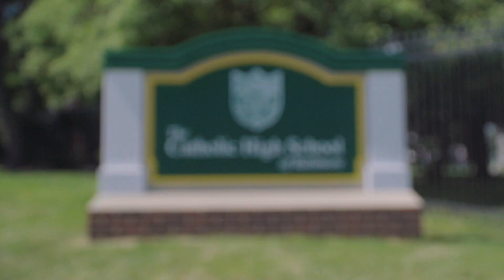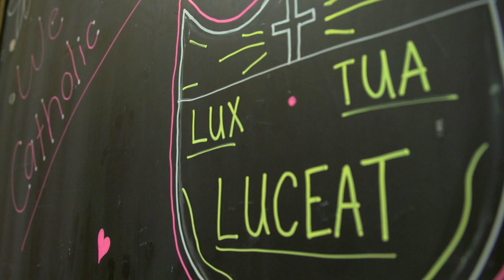Hear from Catholic High Students and Parents!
Wondering why our students chose Catholic High? Watch this video to find out! You'll also hear from several parents about their experiences at Catholic High.